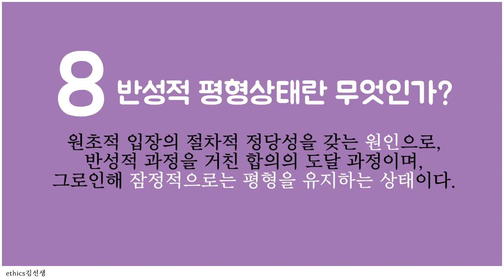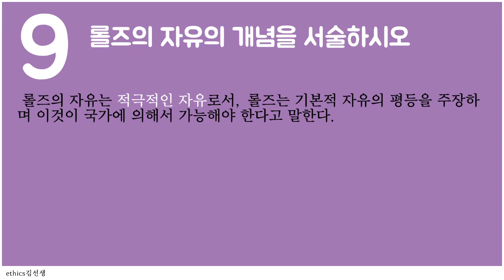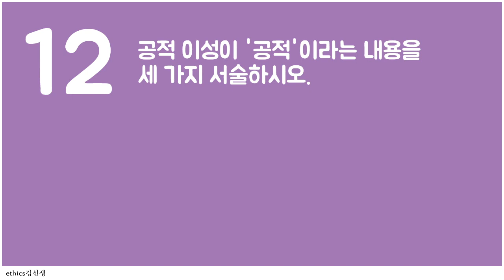[음성주의] 롤스 문제+해설영상2 / 6문제 / 잉여시간에 보기 / 더보기 참고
이번편은 굉장히 짧습니다. ㅠㅠ
롤스=롤즈 입니다...
옛날 사람이라 롤즈로 배웠던터라,
롤즈로 자꾸 말하네요.

다음편은
롤즈가 비판한 학자랑,
롤즈를 비판한 학자 내용입니다. :)

7. 정의의 원칙이 갖추어야 할 형식적 제한조건과 합리적 선택전략을 서술하시오.
- 형식적 제한 조건
→ 일반성 / 보편성 / 공지성 / 정당성 / 최종성
- 합리적 전략 = 최소 극대화의 원리 = 맥시민의 원리
→ 불확실한 상황에서 합리적인 인간들은 대안들가운데서 그 각각이 초래할 최악의 결과를 가장 다행스러운 것을 보장한다고 생각되는 대안을 선택한다.

8. 반성적 평형상태란 무엇인가?
- 반성적 평형상태 : 원초적 입장의 절차적 정당성을 갖는 원인으로, 반성적 과정을 거친 합의의 도달 과정이며, 그로인해 잠정적으로는 평형을 유지하는 상태이다.

9. 롤즈의 자유의 개념을 서술하시오.
- 롤즈의 자유는 적극적인 자유로서, 롤즈는 기본적 자유의 평등을 주장하며 이것이 국가에 의해서 가능해야 한다고 말한다. 즉, 기본적 자유는 평등해야 하며 이것은 공정한 합의 조건으로 가정된 원초적 입장에서 합리적인 합의 당사자들이 심사숙고하여 합의한 결과물이다.
- 기본적 자유는 어떠한 정치적, 경제적 이유로도 훼손이 불가능하며 제한 가능한 경우는 오직 모든 이가 공유하는 자유의 전 체계를 강화하는 경우와, 자유를 적게 가진 자들에게 허용할 수 있는 경우에만 가능하다.
- 기본적 자유의 평등은 매우 큰 경제적 불평등이 존재하면 실현이 불가능하므로 → 사회, 경제적 불평등을 해소해야 한다. (정의의 제 2원칙 제시)
(→ 롤즈는 이처럼 자유와 평등을 양립 가능한 것으로 본다.)

10. 기본적 자유가 제한되는 조건을 서술하시오.
- 기본적 자유의 제한
① 평등과 기본적 자유가 더 이상 보장되지 않게 되는 것을 방지하기 위한 목표하에서만 허용
② 모든 이가 공유하는 자유의 전 체계를 강화하거나
③ 자유를 적게 가진 자들에게 허용할 수 있는 경우에만 제한 가능

11. 롤즈가 말하는 두 가지 도덕적 능력을 각각 설명하시오.
- 도덕적 능력
① 선관 형성 능력
: 자신의 가치관과 선관을 형성하고 그것을 합리적으로 추구할 수 있는 능력
② 정의감 소유 능력
: 정의감이란 사회적 협력의 공정한 조건을 규정하는 공적 정의관을 이해하여 적용하고 → 이에 따라 행동할 수 있는 능력

12. 공적 이성이 ‘공적’이라는 내용을 세 가지 서술하시오.
① 시민의 이성 그 자체로서의 공중의 이성
② 공공선 혹은 근본적 정의의 문제들을 주체 / 목적으로
③ 공적 이성을 통해 도달한 결론은 반드시 시민들에 의해 공개적으로 검토